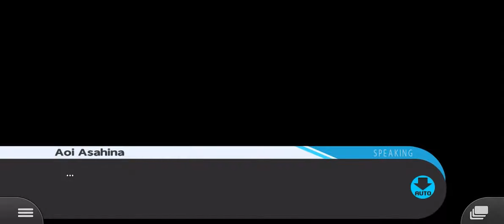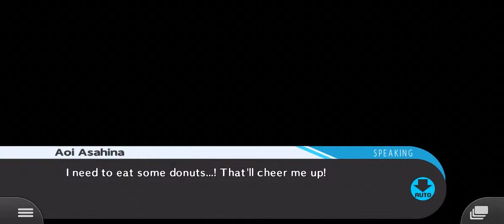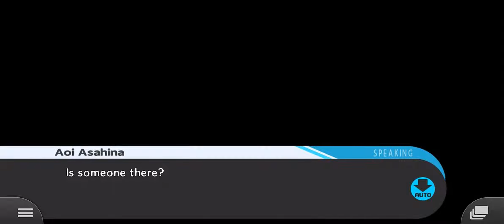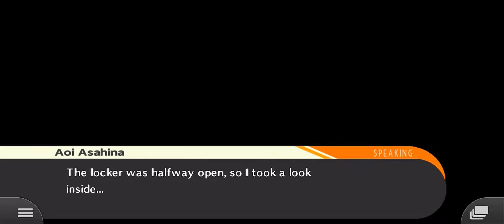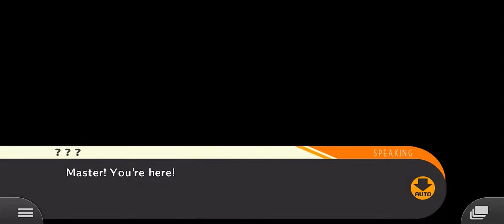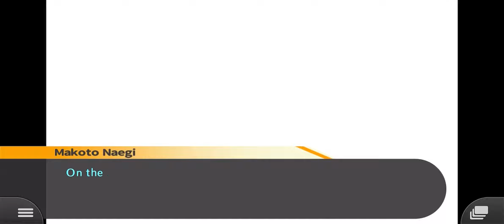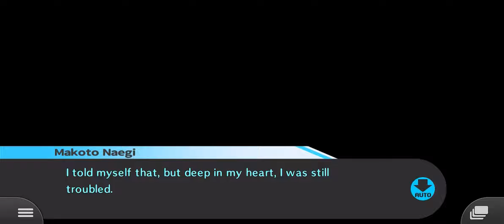Playthrough Part 9 (Chapter 3 Daily) - Danganronpa: Trigger Happy Havoc Anniversary Edition [iOS]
Part 9 of playing through Danganronpa: Trigger Happy Havoc Anniversary Edition on iOS. Beginning Chapter 3: A Next Generation Legend! Stand Tall, Galactic Hero! and completing the first day of Daily Life. Game is being played on an Apple iPhone 11. Audio is set to English.

Game: Danganronpa: Trigger Happy Havoc Anniversary Edition
Platform: iOS
Release Date: May 21, 2020
Price: $15.99